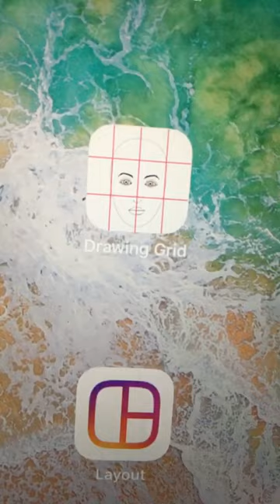Come disegnare la barba e i capelli a matita TUTORIAL “GANDALF” Filippo Orsini.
Tutorial capelli e barba in grafite Strumenti adoperati: micromina 0,5 2/B, lapis 4/B gomme di precisione a punta tonda o rettangolare , pennelli, sfumini di varie grandezze, gomma pane e gomma elettrica.